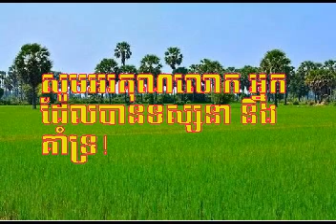"សាយ័ណ្ណទាបទៅ" Sayon Teab Tov ច្រៀងដោយ៖ លោក ជា សាវឿន និង អ្នកស្រី តារា ចោមច័ន្ទ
ចម្រៀងមរតករាប់មុឺនរសជាតិ
បទភ្លេងបរទេស
សូមលោក អ្នកមេត្តាអធ្យាស័្រយ សូមកែតម្រូវឈ្មោះអ្នកចម្រៀងពីៈ "លោក អុិន យ៉េង" ទៅជាៈ "លោក ជា សាវឿន" វិញ។ សូមអរគុណ!